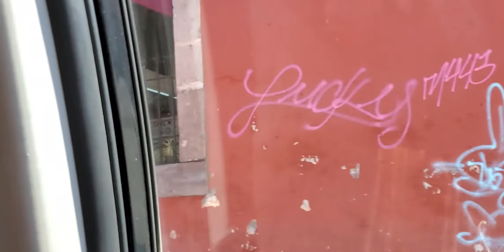Morelia Michoacan en Taxi VIAJANDO SOLA